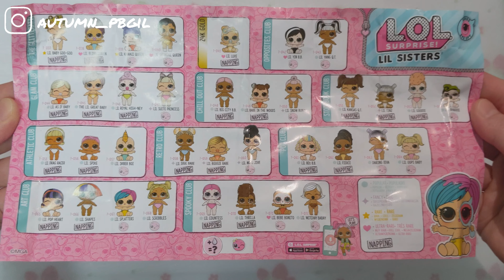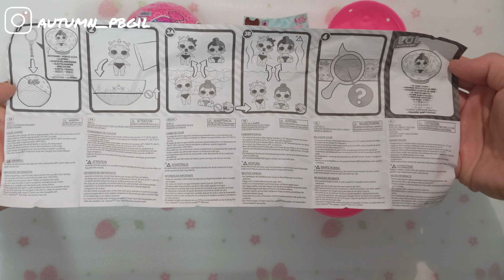【Unboxing】L. O. L. Surprise! LIL Sisters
🌼 Ep. 17 🌼

Popular•Populaire
Popular•Beliebtt•Populair
Popularna•Popular

Fancy•Chic
Sofisticada•Schrill•Uitzonderlijk
Bajeczna•Giro

Rare•Rare
Rara•Cool•Zeldzaam
Wyątkowa•Raro

Ultra-Rare•Très Rare
Muy Rara•Voll Cool•Megazeldzaam
Ultrawyjątkoea•Ultra Raro

ฅ⁠^⁠•⁠ﻌ⁠•⁠^⁠ฅ
✏️ 星期日（Sunday）07：35 讚美詩影片。
✏️ 星期日（Sunday）07：37 玩具開箱影片。

ฅ⁠^⁠•⁠ﻌ⁠•⁠^⁠ฅ